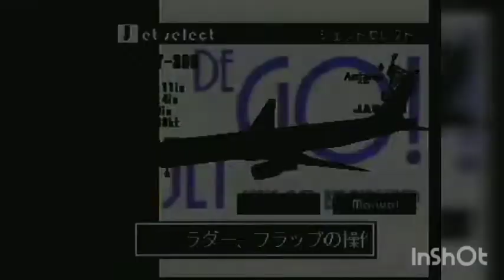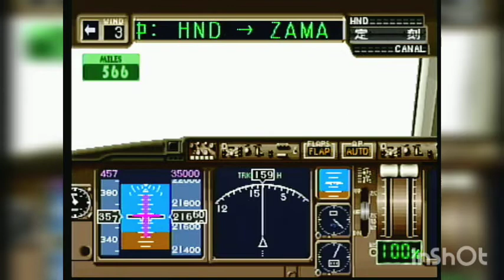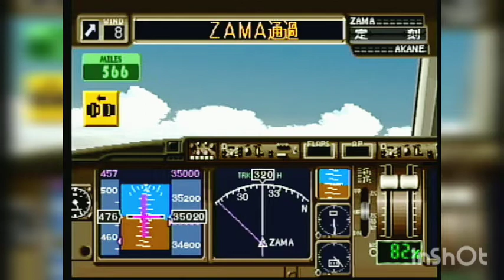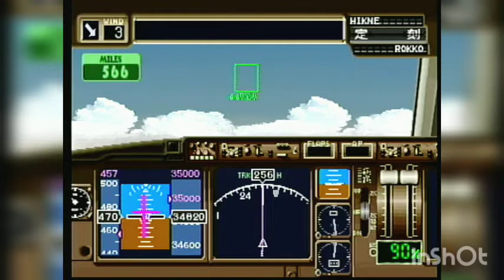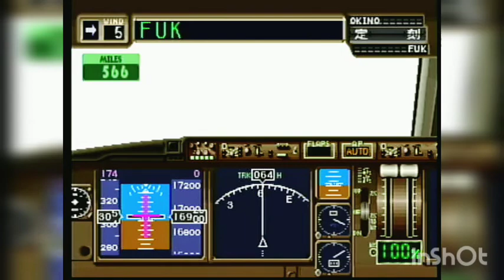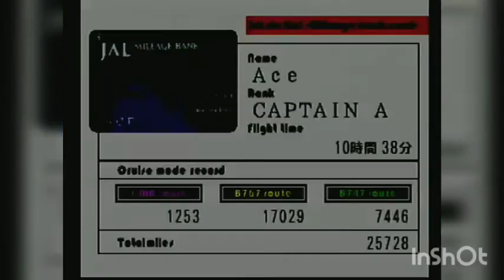My answer to the PS5 Shortage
No PS5 ? PS5 shortage ?
No problem.. I just keep playing my old games over and over again